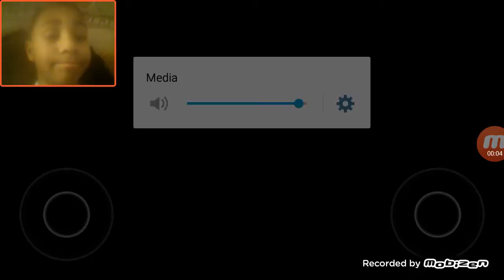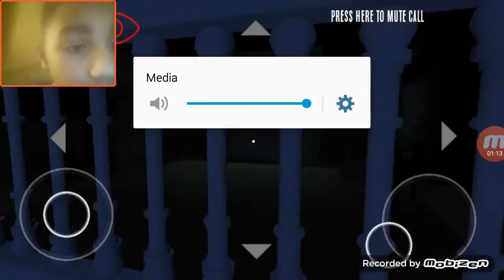Fnaf: Joy of Creation #1!!!!!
It was extremely scary for me to do it!!! ; (